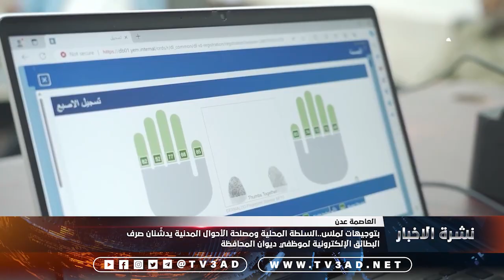نشرة الاخبار 15 مايو 2024 م